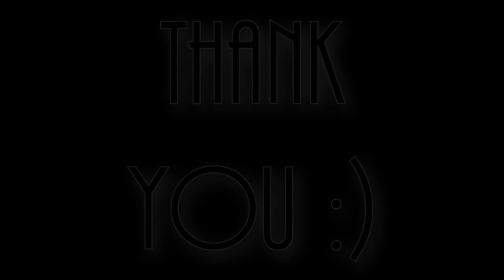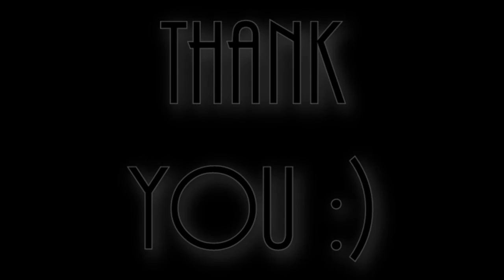500 Subscribers! Thank you!!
I seriously can not thank you all enough for this amazing milestone. Let's have a toast for 500 more!